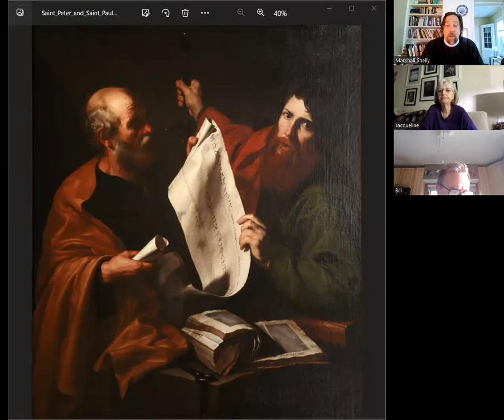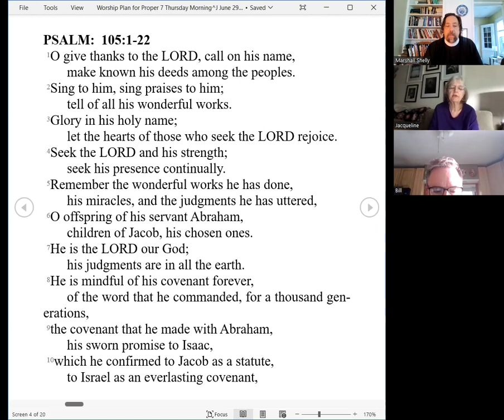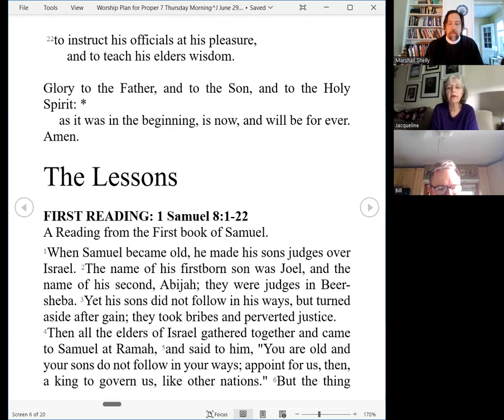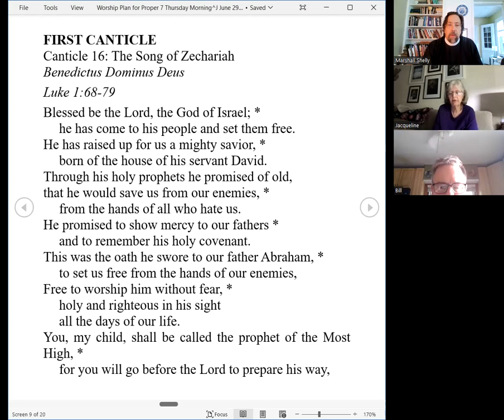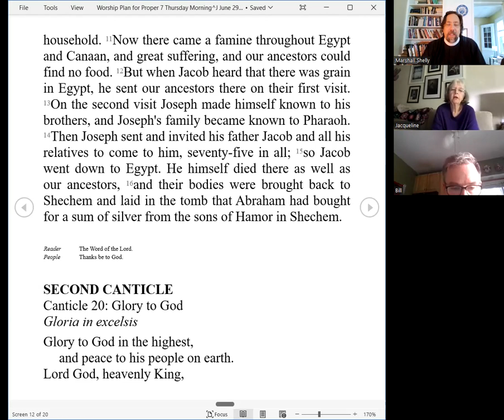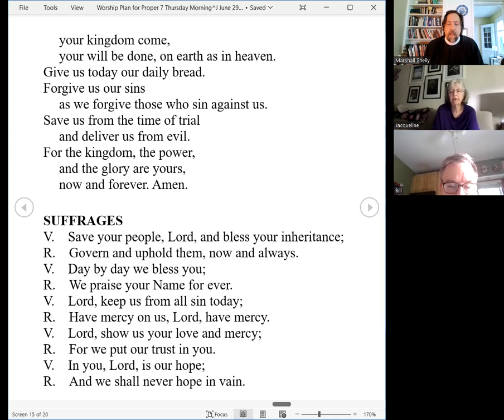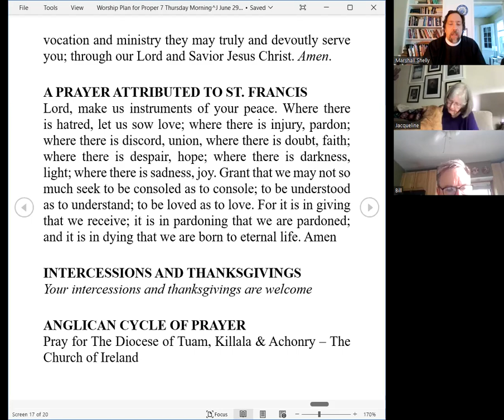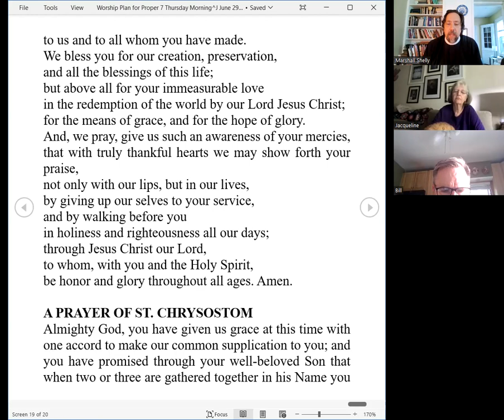Morning Prayer for Thursday 4th week after Pentecost 2023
Welcome home to St. Peter's as we remember and mark the Feast of Sts. Peter and Paul, apostles and martyrs!